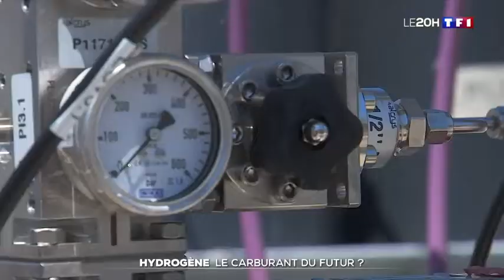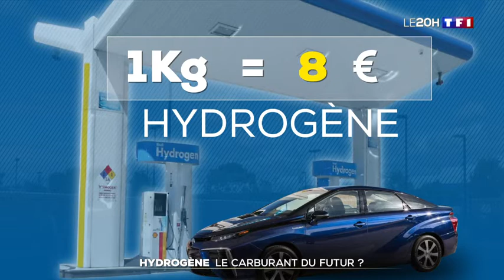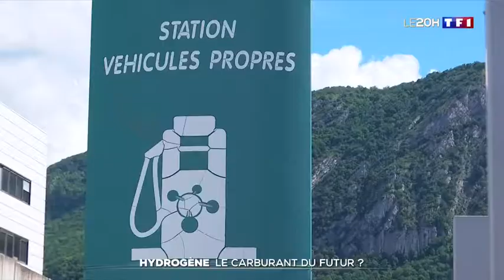Hydrogène pourquoi la France investit peu sur ce carburant qui ne rejette aucun déchet Extrait TF1 2